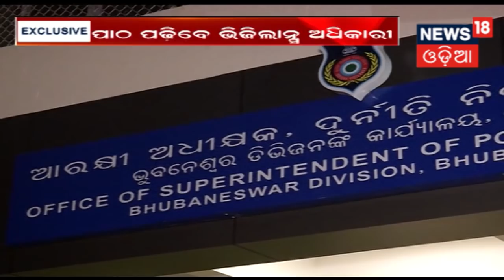ରାଜ୍ୟରେ ପ୍ରଥମ ଥର ପାଇଁ ଖୋଲିଲା ଭିଜିଲାନ୍ସ ଅଧିକାରୀଙ୍କ ପାଇଁ ଏକାଡେମୀ,ଦୁର୍ନୀତି ନିବାରଣ ପାଇଁ ଦିଆଯିବ ଶିକ୍ଷା